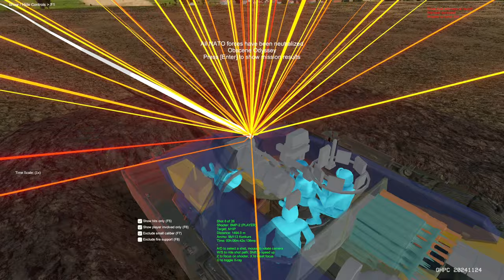Gunner Heat PC Daytime Missions - Obscene Odyssey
All i can say is that. this level is broken in a lot of ways, especially with how weird idling friendly AI tanks get. Also, while the 3BM32 round can deal with the Abrams turret and hull armor arrays as well as the konkurs. The AI is still broken when idling.